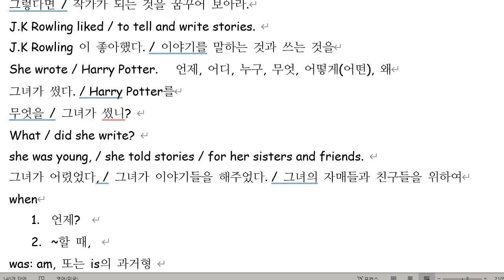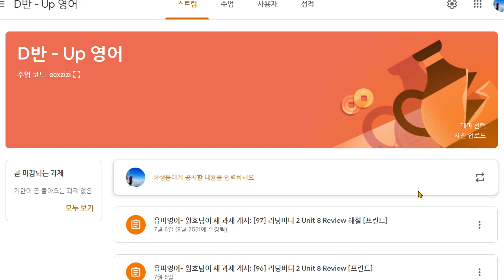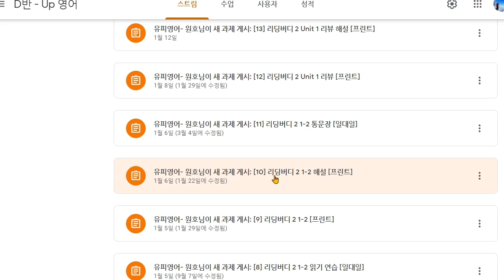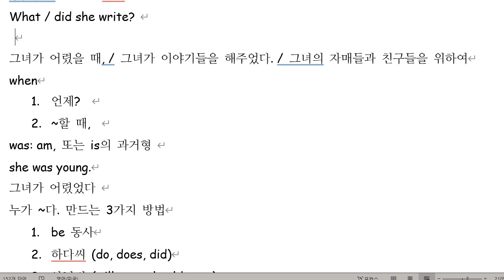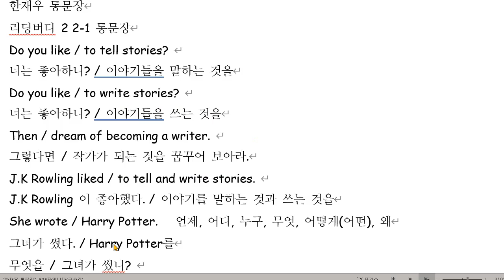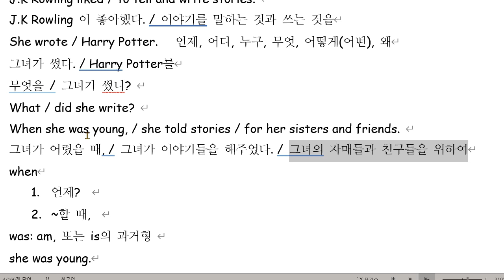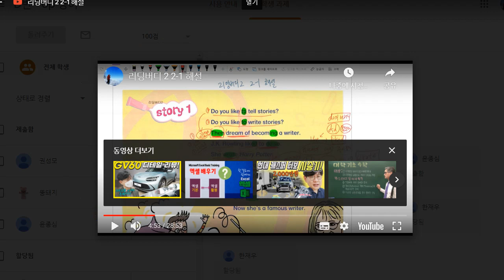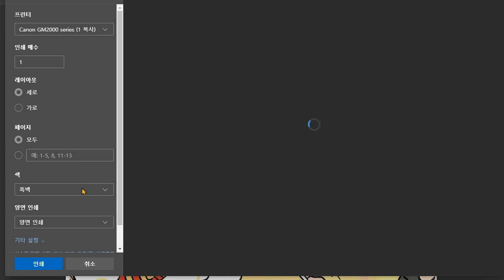한재우 2021 10 05 통문장 말하기2 성취도 65 재점검 예정